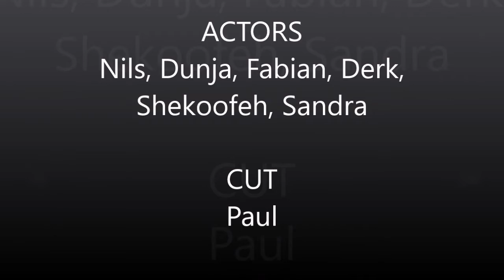Fit ohne Halle - Tag 17